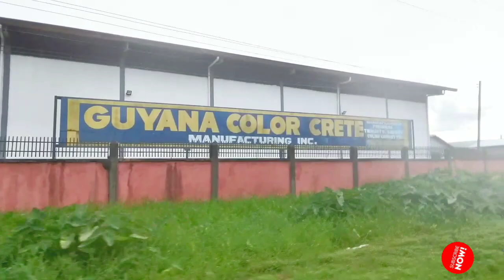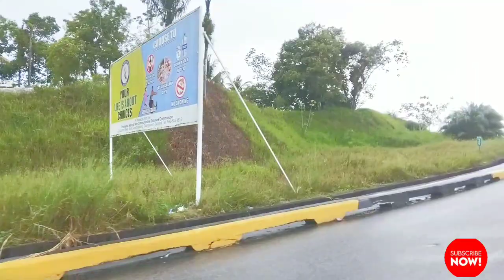Rainy Day drive, East Bank Demerara Guyana.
In this video I'm showing you the East Bank of Demerara. The public road is along the river bank of the Demerara river. Here is the video of a Rainy day drive up to the village of timehri. Timehri village is mainly know for the international Airport there.

Be sure to give the video a (👍)

Leave your Comment(s)